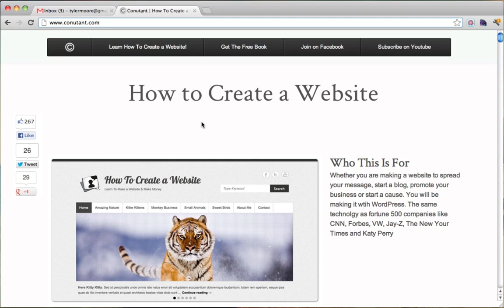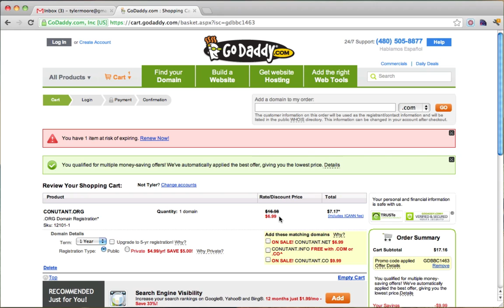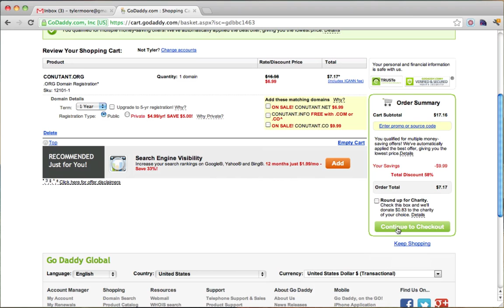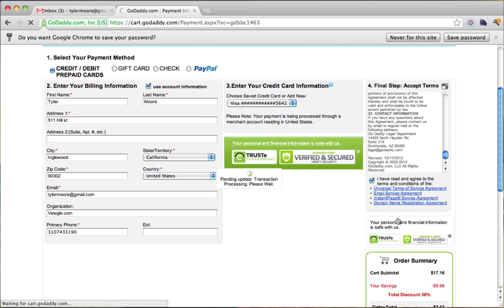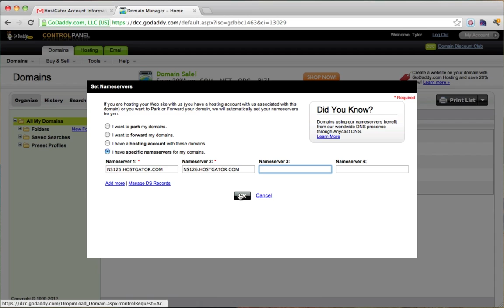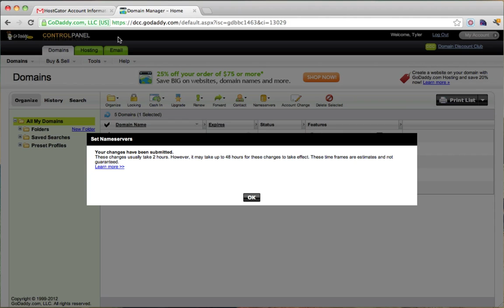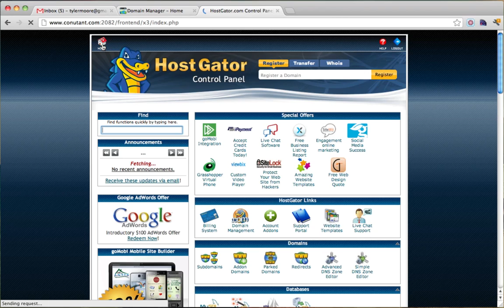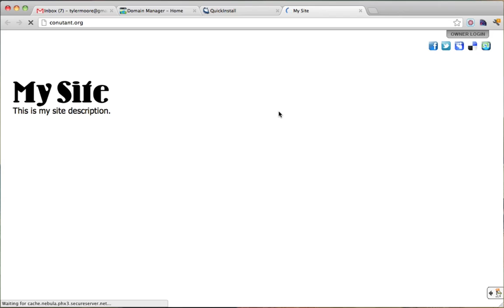Create Multiple Websites on 1 Hosting Account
Learn how to add an additional domain name to your hosting account.  You must have an account that allows you to have more than one website on it.  For hostgator this starts at the baby plan.  You can add as many domain names / websites as you want.

This will show you how to change the nameservers and addon the domain.